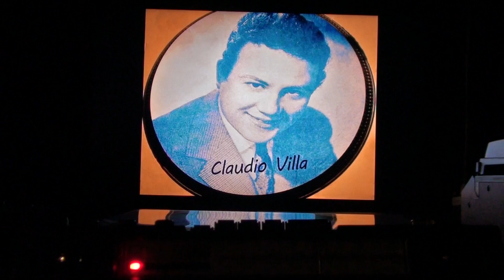CLAUDIO VILLA "BORGO ANTICO"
CLAUDIO VILLA IN "BORGO ANTICO" (no rights claimed or implied0